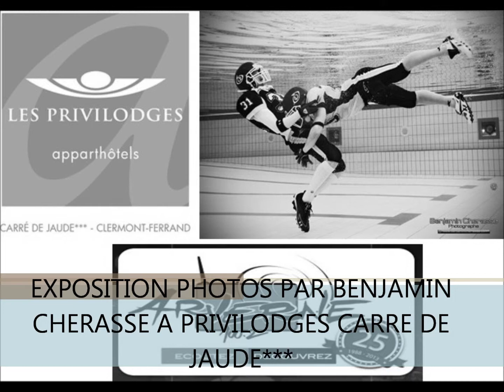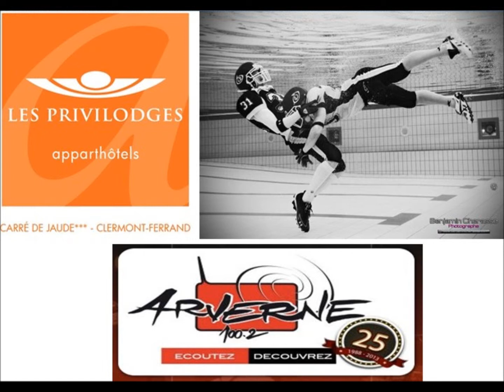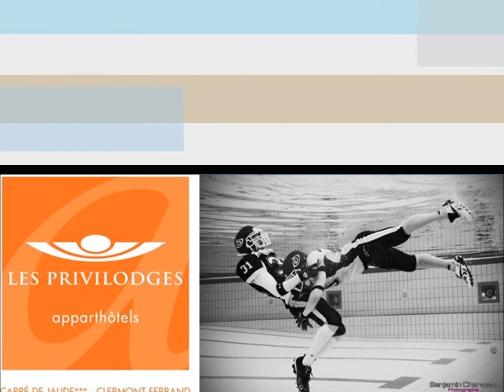Interview Radio Arverne B. CHERASSE "Sport en Apesanteur" Privilodges Carré de Jaude***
Du 26 janvier au 24 mars 2014 à Privilodges Carré de Jaude***, 7 avenue Julien à Clermont-Ferrand (63) aura lieu l'exposition de Benjamin Cherasse, «Sport en Apesanteur» ouverte gratuitement au public de 10h à 19h.

Pour Benjamin Cherasse, photographe passionné de sport et de situations improbables, les plus grands sportifs auvergnats se sont prêtés au jeu de la pose en milieu aquatique ! Lestés d'une ceinture de plomb, mais dans la tenue et avec les accessoires de leur sport, ils ont investi le fond de la piscine de Billom pour être immortalisés sous deux mètres d'eau. Benjamin,  a voulu témoigner de la passion qui l'anime pour la photographie et, par-dessus tout, la mise en lumière de l'Auvergne. C'est pour contribuer à cette visibilité de la région que Privilodges Carré de Jaude***, nouvelle résidence hôtelière implantée au cœur de l'agglomération clermontoise, accueillera ce jeune artiste.